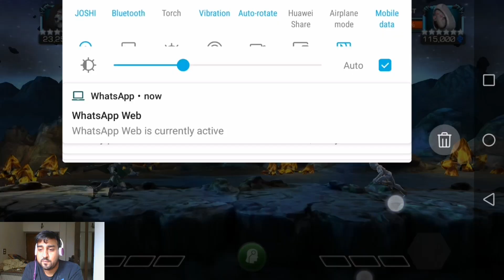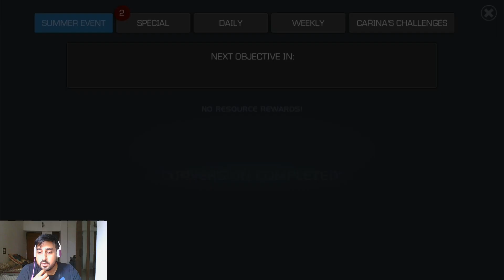Summer of Pain Week 9 Completion| Easy Ghost Fight| Phone is still out for Repairs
Hello Guys and Girls. I am Dhruv Joshi! I upload helpful videos on how to play the game, how to use certain champs, opening crystals, and having fun.

I have 2 accounts one is free to play (which I use mostly), enjoy the progression over these months! :)

Line App: dhruvjoshi90